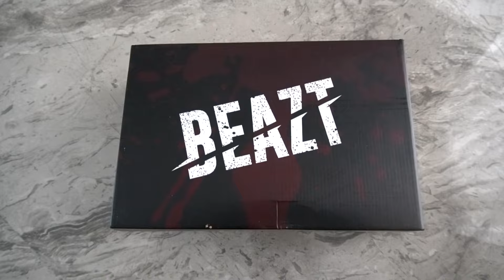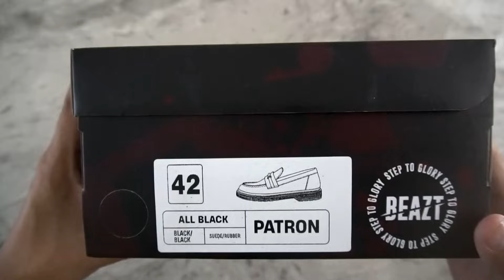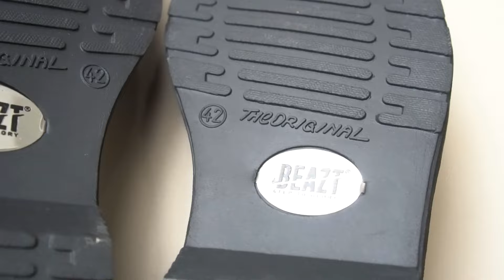Review Unboxing Sepatu Loafer Lokal Beazt ID Warna All Black Hitam Murah dibawah 300 ribu!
Sepatu yang direview dan diunboxing kali ini berasal dari brand lokal Beazt Indonesia. Berbeda dengan rilisan-rilisan sebelumnya, kali ini Beazt mengeluarkan sepatu loafers dengan harga dibawah 300 ribu. Simak detail bahan sepatu loafers ini dan bagaimana menurut teman-teman sepatu loafers pertama Beazt ini? Layak untuk dimiliki?

Menarik menunggu rilisan sepatu berikutnya dari Beazt. Jangan lupa untuk selalu follow social media Beazt untuk mendapat informasi terbaru dari mereka.